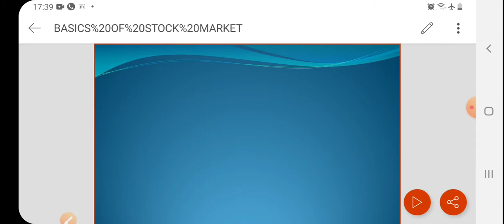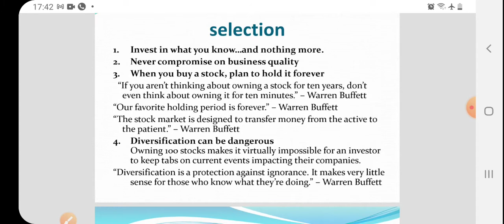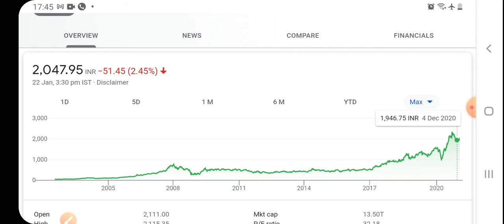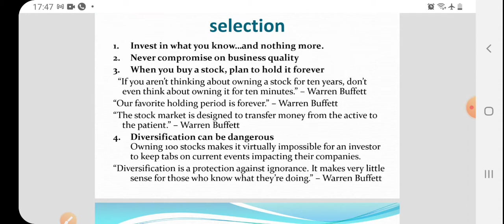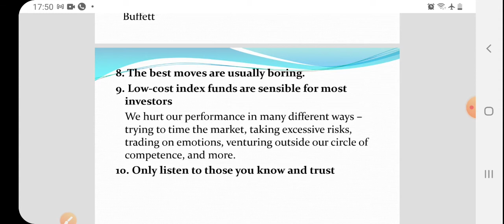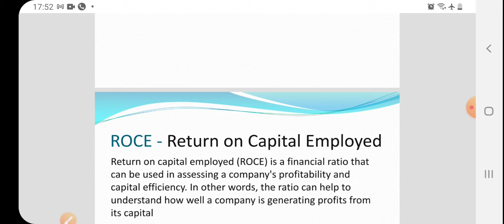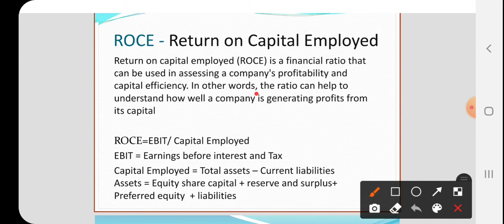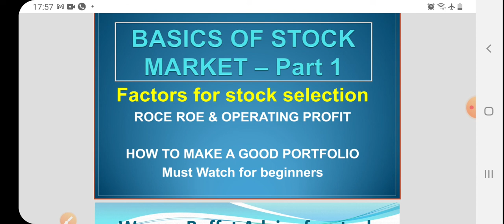BASICS OF STOCK MARKET - Part 1 • ROCE • ROE • OPERATING PROFIT • WARREN BUFFETS ADVISE EXPLAINED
This video is for Basics of stock market to get an idea about thinking and logic behind stock selection to get best returns. This is part 1 video. Soon I will give information about other important factors to be considered for good stock selection.